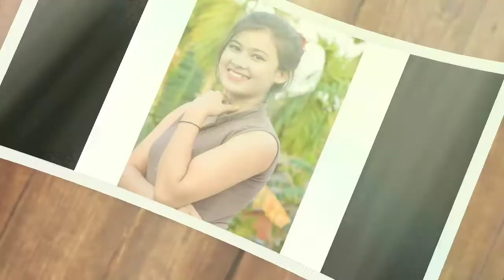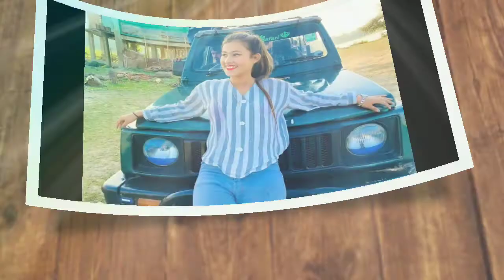Pakhi Rajbonshi biography || pakhi rajbonshi vlog || pakhi rajbonshi home tour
Hii